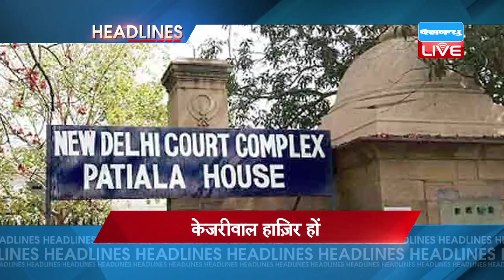DBLIVE | 7 April | 2 PM | News Headline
1.बहु की मौत के मामले में बीएसपी सांसद नरेंद्र कश्यप का बेटा गिरफ्तार...बुधवार को हिमांशी का शव बाथरूम से हुआ था बरामद...परिजनों ने लगाया था दहेज प्रताड़ना का आरोप
2..सूखे को लेकर शिवसेना का महाराष्ट्र के सीएम पर निशाना...मुखपत्र सामना में लिखा...भारत माता की जय बोलने से खत्म नहीं होगा सूखा
3.NIT विवाद पर RSS नेता का बड़ा बयान..कहा जो पाकिस्तान जिंदाबाद के नारे लगाते हैं वो पाकिस्तान जाएं
4..बैंको ने नामंजूर किया माल्या का प्रस्ताव...माल्या ने 4000 करोड़ देने का दिया था प्रस्ताव...बैंकों ने सुप्रीम कोर्ट में रखी बेहतर प्रपोज़ल की मांग
5..जेटली मानहानि केस में केजरीवाल समेत 6 नेताओं की आज कोर्ट में पेशी...दोपहर ढाई बजे पटियाला हाऊस कोर्ट में होना है पेश
6..तंज़ील हत्याकांड में बड़ा खुलासा...गांव के एक शख्स ने 2 करोड़ की दुकान के विवाद में कराई हत्या...मुनिर नाम के शख्स को दी थी सुपारी...पुलिस ने एक संदिग्ध को किया गिरफ्तार